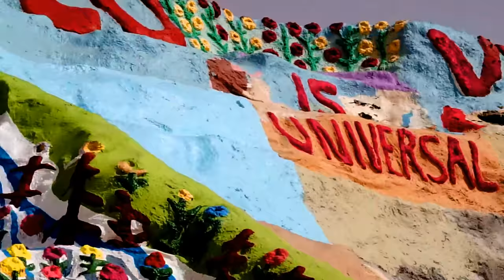California Adventure Part 1: Salvation Mountain - ALL BECAUSE OF A KPOP MUSIC VIDEO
Another Destination Crossed Off My Bucket List as Explore Salvation Mountain in Niland, California.

Inspiration was from Jessica Jung's MV "FLY"